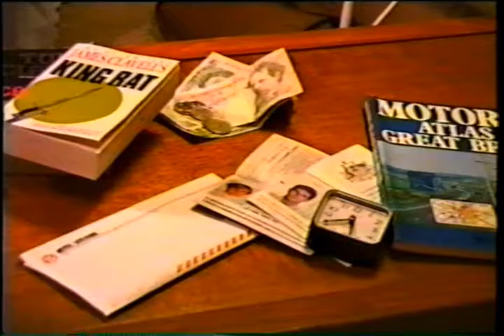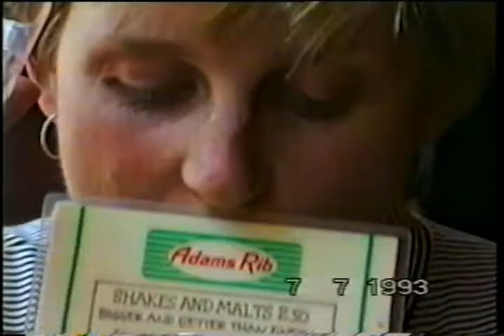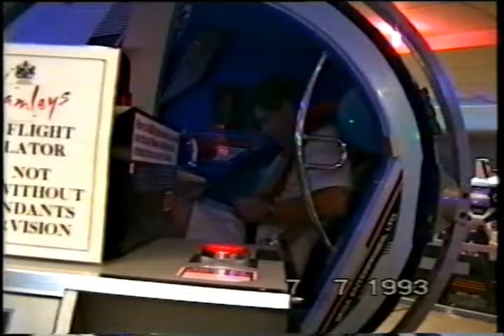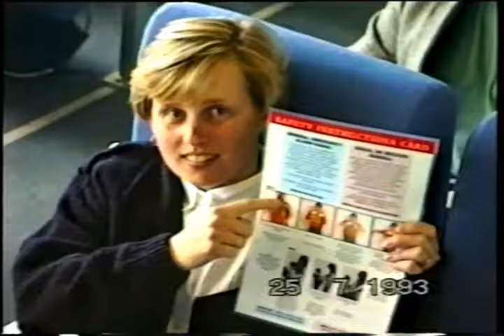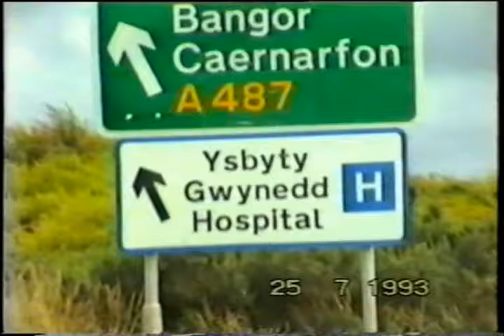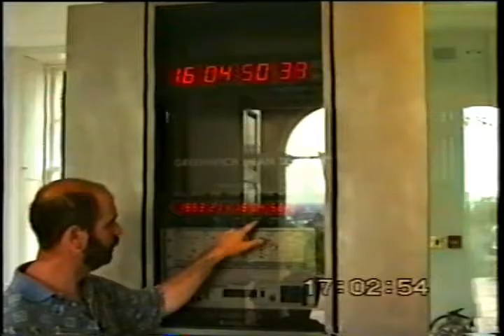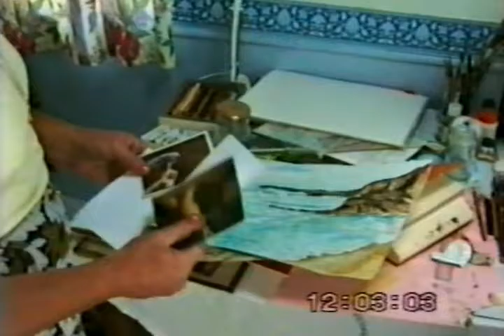1993 - An Adventure In England